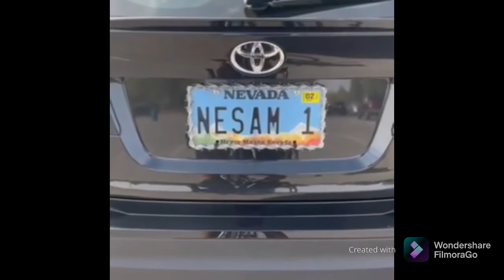NA ROAD TEST DIN 👍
Emy monte